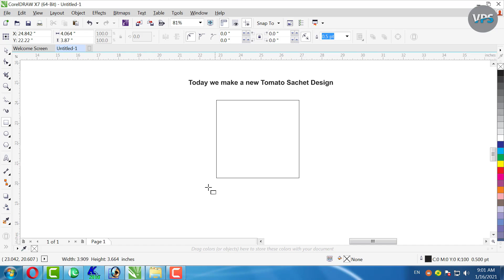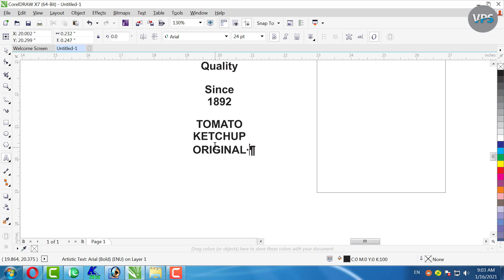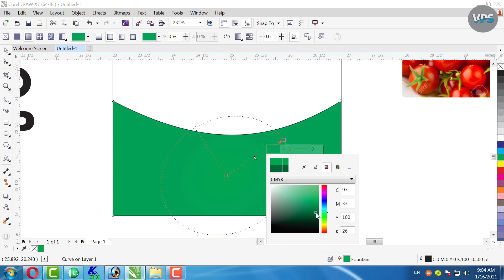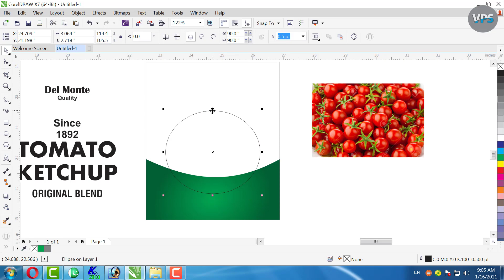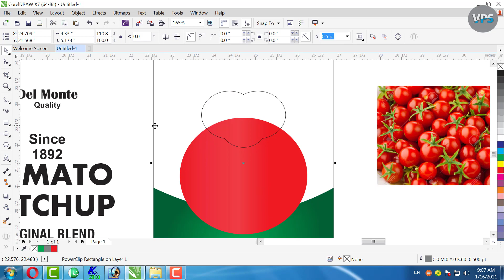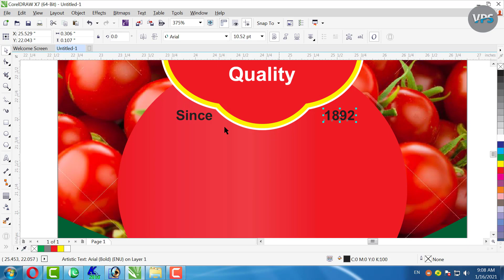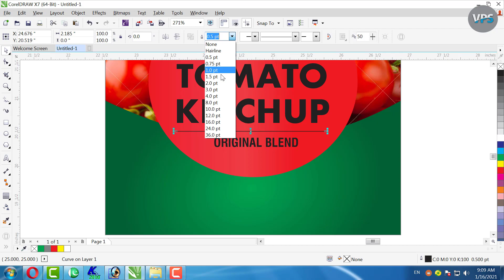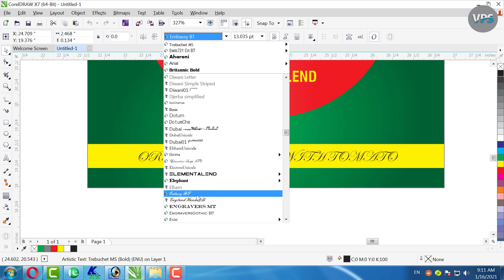Tomato Ketchup pouch Design in Coreldraw x7 with Vector Pro Skill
Dear Viewers ! Hi i am a Sheikh Asad Ahsan your Teacher. You will teach every Graphics Related Design Like Food Stuff Packaging Box Design,
Sachet Design, Banner Design, Logo Design, Brochure Design & Business Visiting Cards Design etc.